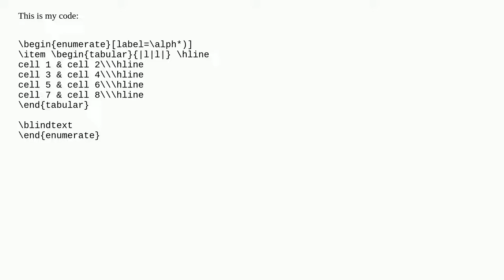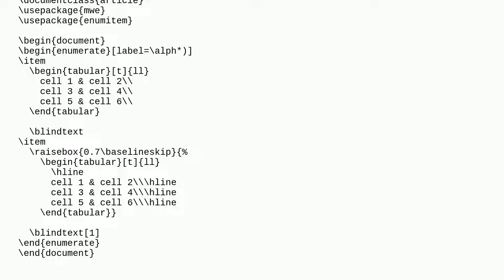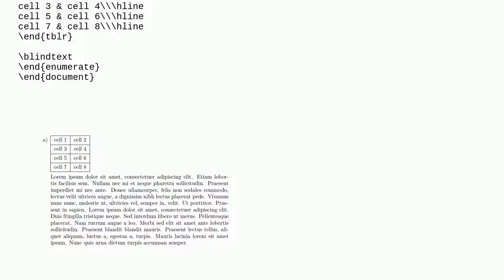Top-align list label relative to a table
A special thanks goes out to the community

  enumitem enumerate tables